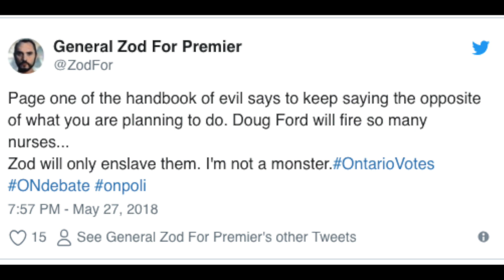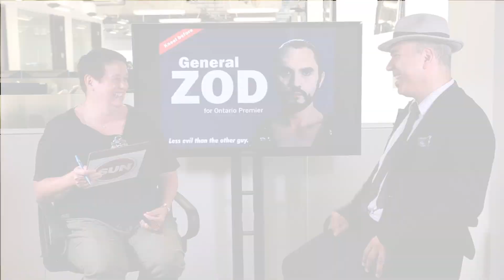ELECTION KRYPTONITE? Meet General Zod -- Ontario's premier 'dark horse'